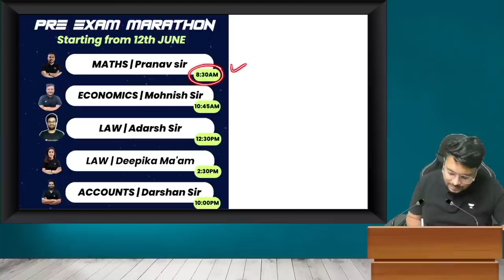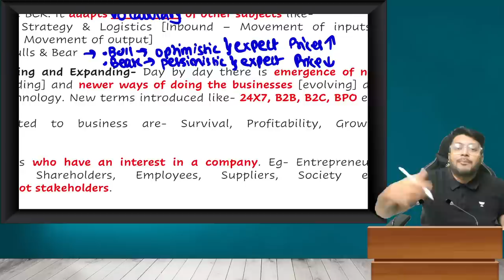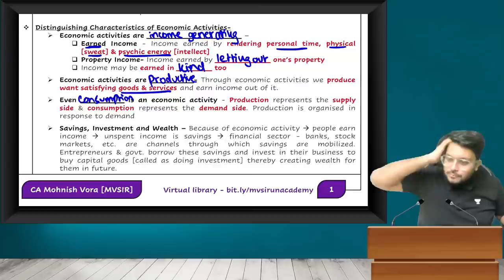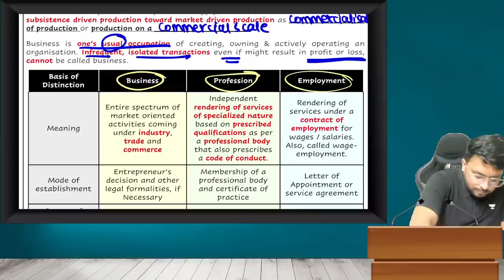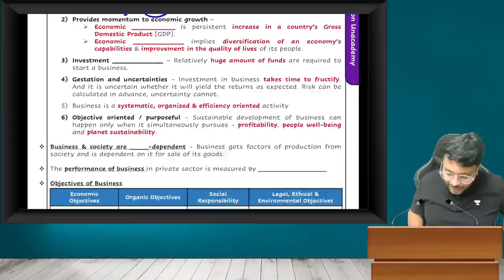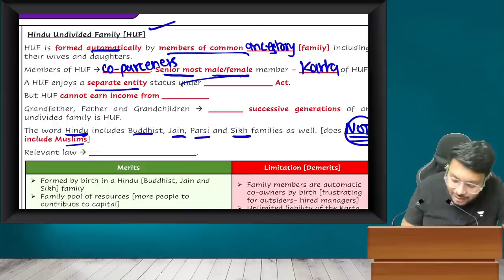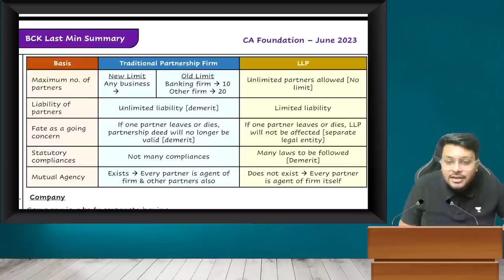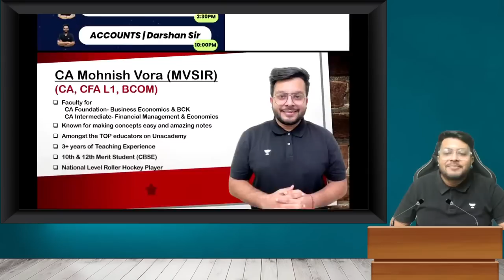Introduction to BCK | BCK Chapter - 1 | CA Foundation June Marathon 2023 | Mohnish Vora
In this CA Foundation Marathon, Educator Mohnish Vora will be discussing BCK Chapter 1 for CA Foundation June 2023 exam.